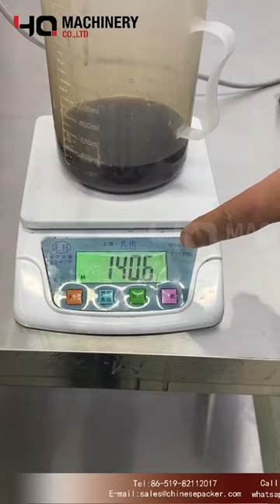high precision soybean sauce filling machine|YQ machinery rotary lobe pump filler solution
Lobe pumps are used in a variety of industries including, pulp and paper, chemical, food, beverage, pharmaceutical, and biotechnology.  They are popular in these diverse industries because they offer superb sanitary qualities, high efficiency, reliability, corrosion resistance, and good clean-in-place and sterilize-in-place (CIP/SIP) characteristics.

Lobe pumps are frequently used in food applications because they handle solids without damaging the product.  Particle size pumped can be much larger in lobe pumps.  Since the lobes do not make contact, and clearances are not as close as in other pumps, this design handles low viscosity liquids with diminished performance.  Loading characteristics are not as good as other designs, and suction ability is low.  High-viscosity liquids require reduced speeds to achieve satisfactory performance.  Reductions of 25% of rated speed and lower are common with high-viscosity liquids.

YQ Rotor Pumps are a type of Positive Displacement Pumps. They are robust and efficient pumps which consist of a rotor and a rubber stator. The rotor circulates inside the stator to form cavities and the liquid is pumped through these cavities. These pumps have high suction lift capability and can prime on their own.

Rotor Pumps are non-shearing pumps, and can transfer a variety of liquids without causing any change or harm to their quality. Moreover, these pumps are considered to cab be used for semi hygienic food and beverages applications such as butter, yeast and even meat chunks. Other industries that use these kinds of pumps in their day-to-day applications including oil & gas, marine, paper, paint, biogas, agriculture and waste water treatment etc.

  ‣‣ wechat / whatsapp / phone no. ► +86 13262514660